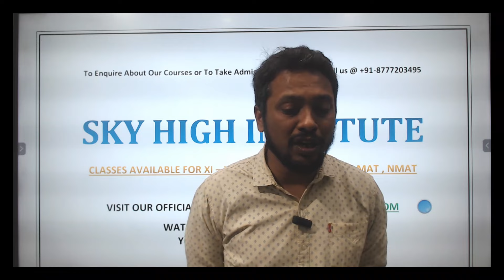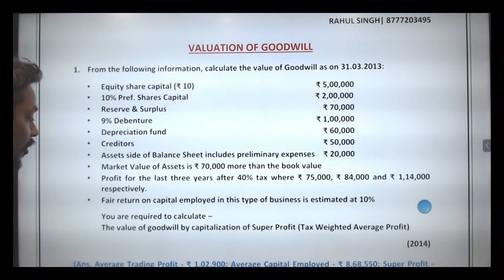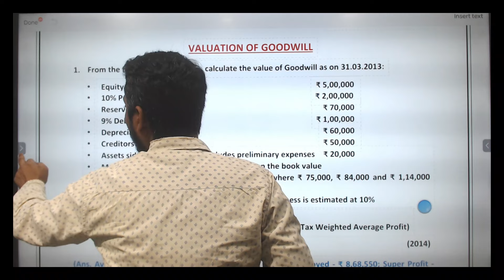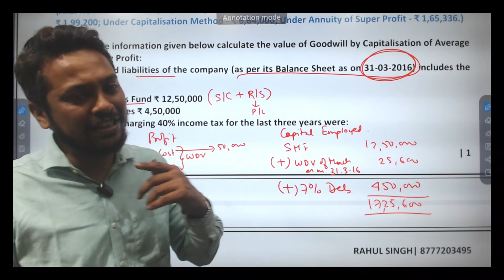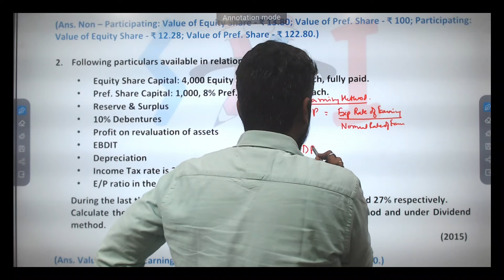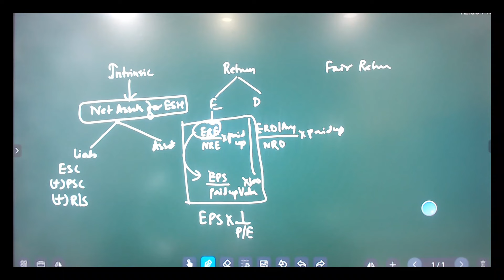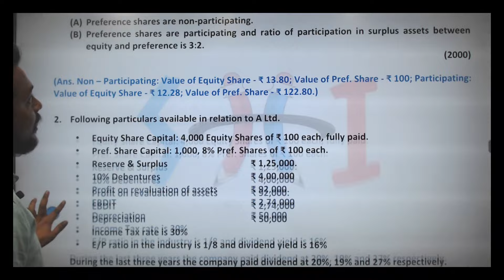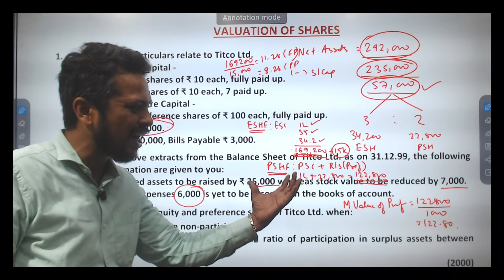Corporate Accounting Important Questions | Part - 1 | B.com Sem V | Sky High Institute | Rahul Singh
Rahul Sir has experience of training more than 10,000 students and he is a guest faculty at various engineering colleges

Competitive Class( Quantitative Aptitude)
• CAT, MAT, NMAT, etc
• UPSC(CSAT)
• Bank PO and Clerk
• Railway Exams
• SSC and Other Govt Exam